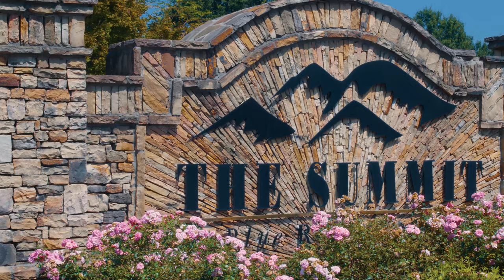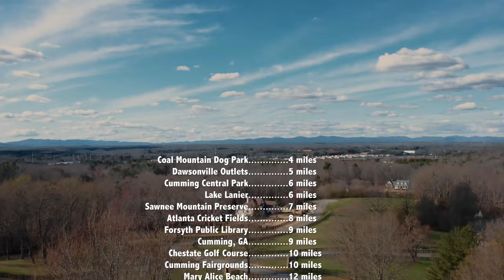Dawsonville Homes For Sale - Gated Community - 55 Summitrail Ln, Dawsonville, Georgia 30534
PRESENTED BY:
CHALISE SARAZEN, LISTING AGENT

Welcome to your own private retreat nestled within the prestigious gated community of The Summit in Dawsonville. As you enter through the gates, you'll follow a long, tree-lined driveway leading you to a picturesque circular drive and a three-car side garage, offering both convenience and a touch of grandeur. This stunning home has undergone a complete renovation, leaving no detail untouched. It's as if you're stepping into a brand new home, despite its original construction in 2002. With six bedrooms, six full baths, two half baths and a huge bonus room over the Garage. All bedrooms have their own full bathroom and walk in closets, there's ample space for family and guests. The inviting entrance, you'll be greeted by a charming front porch, beckoning you to sit and enjoy the serene beauty of your surroundings. Whether it's sipping your morning coffee or unwinding with a glass of wine in the evening, this welcoming porch sets the tone for the warmth and hospitality that awaits inside. As you step through the front door you will discover the warmth of hickory wood floors imported from Vermont, adding a touch of rustic elegance to the interior. Prepare to be captivated by the grandeur of the two-story great room with natural light streaming through expansive windows, this impressive space offers a sense of openness and airiness, creating the perfect backdrop. With its soaring ceilings and elegant architectural details, the great room exudes both sophistication and comfort. As you move through the home, you'll discover thoughtful touches and impeccable design at every turn. From the gourmet kitchen with its top-of-the-line appliances and custom cabinetry to a view of the the cozy keeping room and fireplace, complete with charming ceiling beams. The primary bedroom on the main level, is a tranquil haven where relaxation reigns supreme. This expansive space offers ample room for a comfortable seating area or a cozy reading nook, providing the perfect spot to unwind at the end of the day. Prepare to be enveloped in indulgence as you enter this luxurious space of the spa like primary bathroom. A deep soaking tub, surrounded by elegant tile work and bathed in soft, ambient lighting. Let the cares of the day melt away as you immerse yourself in blissful relaxation. Huge walk-in closet, a haven of organization and sophistication. Custom cabinets line the walls, providing ample storage for your wardrobe and accessories. Every item has its place, allowing you to start each day feeling organized and prepared. Entertaining is effortless with a finished walk-out basement featuring a game room, family room, bedroom, media room, bar, and stone fireplace, creating the perfect ambiance for gatherings with loved ones. Whether you're hosting a movie night or a cocktail party, this space is sure to impress. Outside, the wonders continue with 6.72 acres of fenced-in and gated property, offering privacy and serenity. Immerse yourself in nature as you explore the lush surroundings, home to an array of beautiful wildlife including birds, deer, and more. Conveniently located near North Georgia Premium Outlets, Lake Lanier, restaurants, fantastic parks and the majestic Blue Ridge Mountains, this home offers a lifestyle that dreams are made of. With wineries not to far away, you'll have endless opportunities to indulge in the finest that Georgia has to offer. This home is a true hidden gem, offering luxury, comfort, and unparalleled beauty in every corner. Don't miss your chance to own a piece of paradise that you could never replicate at this price. Welcome home to The Summit!